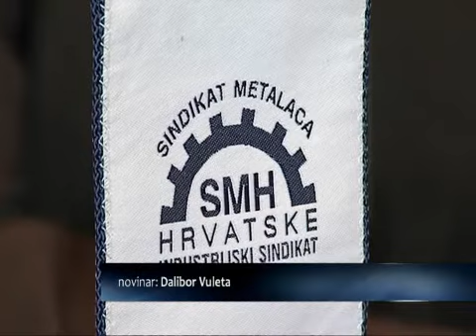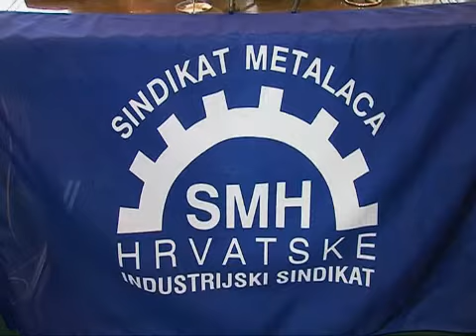SBtv Vijesti - Sindikati: U ĐĐ nema viška radnika nego manjka posla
SBtv Vijesti - Sindikati: U ĐĐ nema viška radnika negomanjka posla

Na najavu restrukturiranja Đure Đakovića i otpuštanja 200-tinjak radnika reagirali su danas sindikati. Navode kako otpuštanja do kraja godine neće biti jer ni tehnički nije moguće, a kakva će situacija biti nakon toga ovisit će o dokapitalizaciji i mogućim novim ulagačima. U Đuri nema viška radnika nego manjka posla, a za to su odgovorni menadžeri, poručuju sindikati.